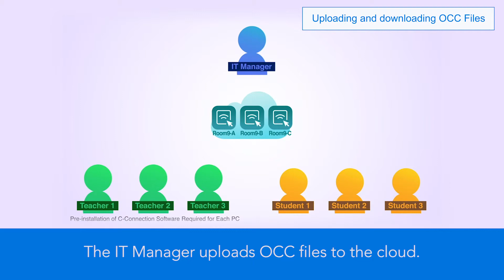Uploading and downloading OCC files